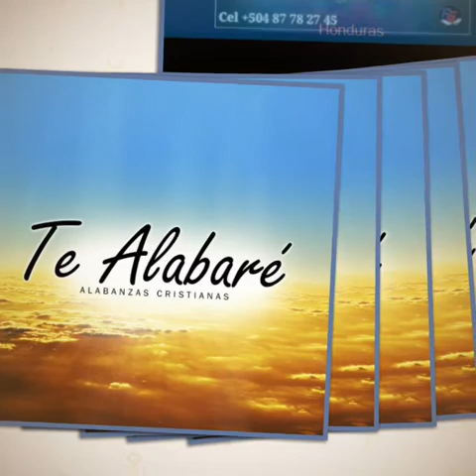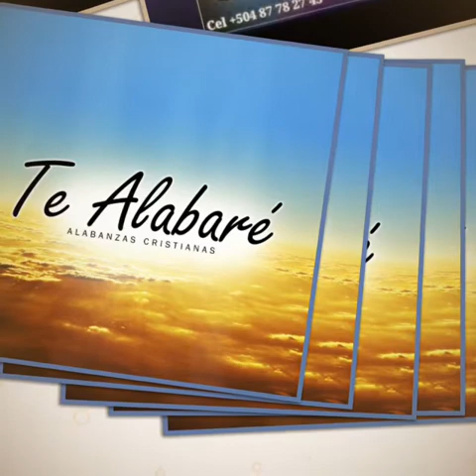Roberto Diaz te alabaré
Música cristiana hondureña 2020